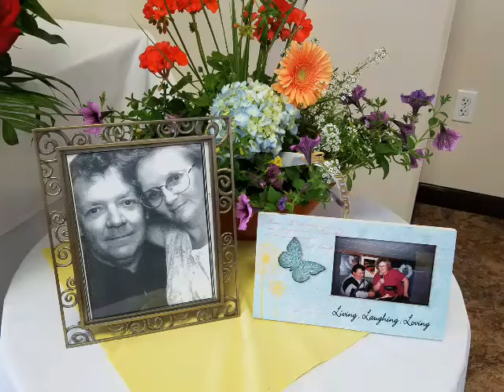Happy Anniversary Mom and Dad 2016